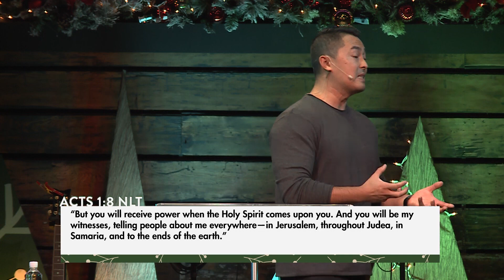"MIGHTY GOD" Billy Lile, Exec. Pastor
Part two of: "UNWRAPPING CHRISTMAS: The Grteatest Gift of All"
Sunday December 16, 2018 at 6:00pm
Oihana Campus